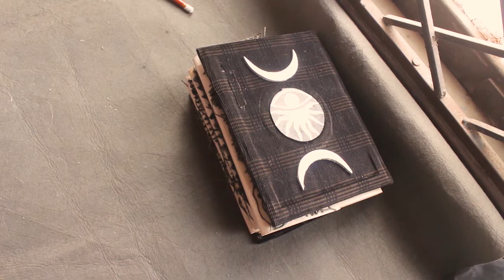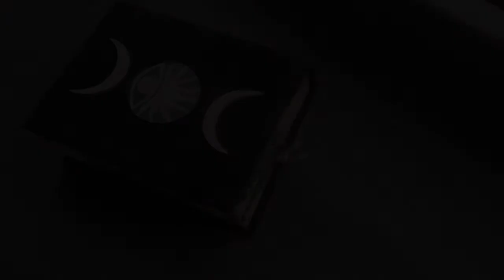Sun, Moon And The Truth Sketchbook Part 2 | Long Stitch Binding | Markedcrafters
If you like hand-binded sketchbooks, in this video, I will be using Long  Stitch Book Binding to make a vintage sun, moon and the truth notebook inspired by Buddha's saying with fancy fabric, jute décor, and beautiful clip-ons that hold the envelop-like signatures together! This is part 2. Enjoy!

TIMESTAMPS:
INTRO 0:00​​
THREAD COUNT 0:30
BINDING TIME 0:52
BOOK PRESS TIME 7:30
CLIP-ONS 7:56
DONE!  8:30
OUTRO 9:13

MY SUPPLIES
• 8 by 6" coldpress sheets + 5 signatures |  5 envelops sized 16 by 8"
• 8.5 by 6.5" Brown boards
• 3" spine board
• Awl
• Cutting mat
• Curved Sewing needle
• Sewing thread
• Bonefolder
• Scissors
• Cutter
• Cloth Tape
• Mod podge
• Jute fabric
• Grey Duct tape
• Paper clips